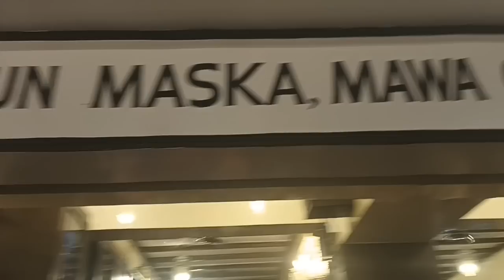मुलगा म्हणतो मी किरकिर करते😞 पीनट बटर बनाना टोस्ट 👌ईराणी चाय बन मस्का खाल्ला😋